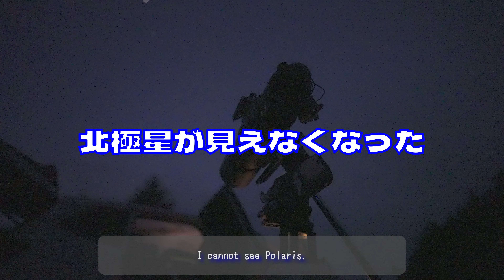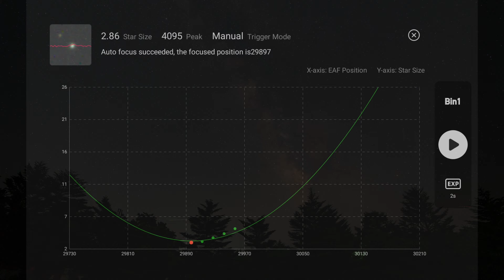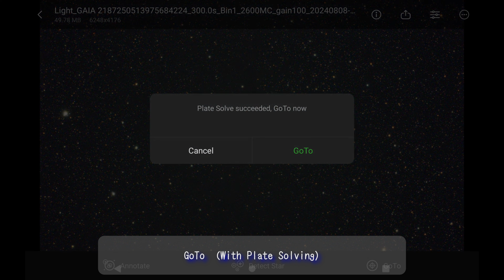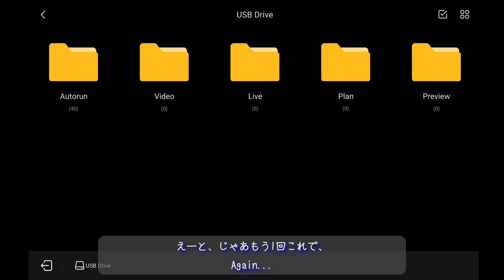トラブルばかりの天体撮影 Astrophotography with many troubles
子午線反転に失敗して三脚を蹴りました
Failed meridian flip and kicked tripod.

撮影機材